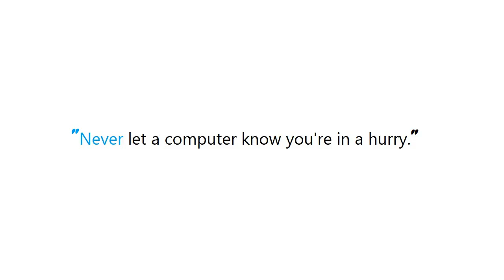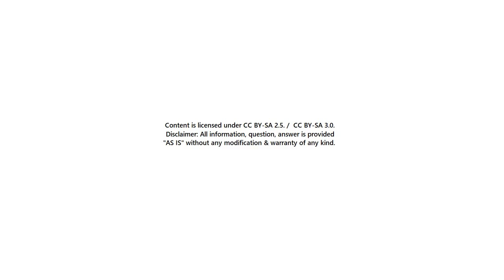PYTHON : Matplotlib make tick labels font size smaller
Guide : [ PYTHON : Matplotlib make tick labels font size smaller ]